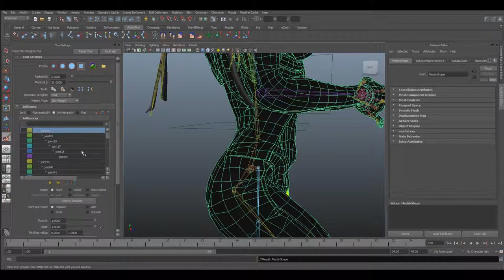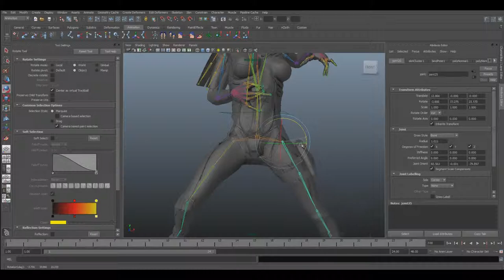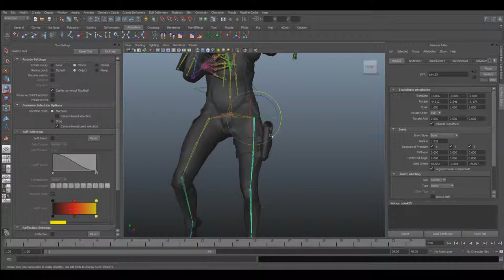Skinning character Maya process 03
A small example of the process of skinning and rigging a character for a UE
the whole character rig was made manually with standard tools in Maya.

The final work on the character can be seen be